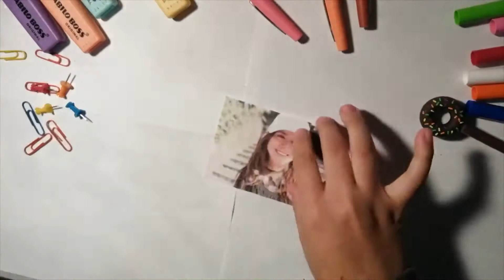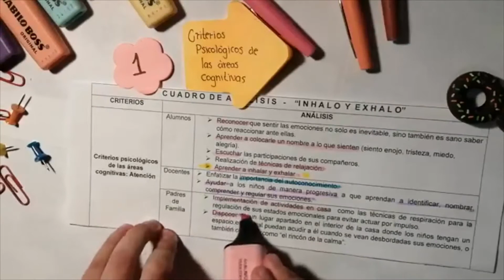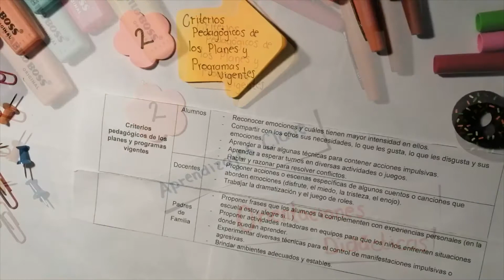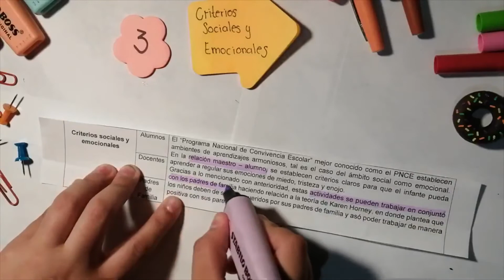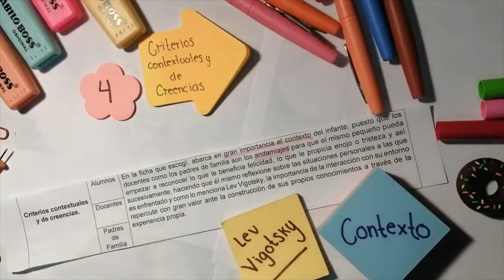Cuadro de análisis - Inhalo y Exhalo